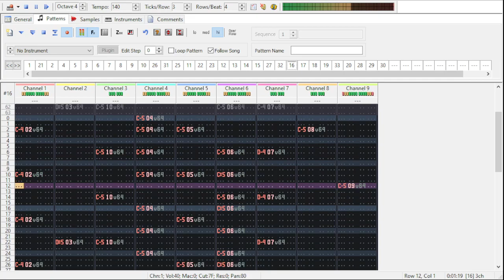Violet Procyon - Too Much Coffee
Produced for the Instanssi 2024 Vikkelä musiikki (Fast Music) compo. Created entirely using a sample pack of various sounds recorded at the party place. Placed 3rd out of 14 entries.